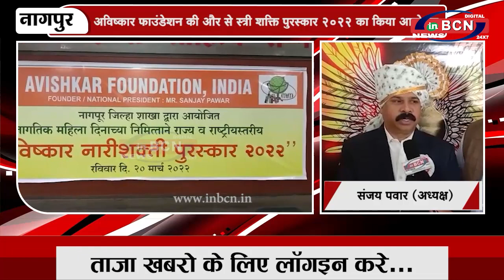अविष्कार फाउंडेशन की और से स्त्री शक्ति पुरस्कार 2022 का किया आयोजन | INBCN NEWS